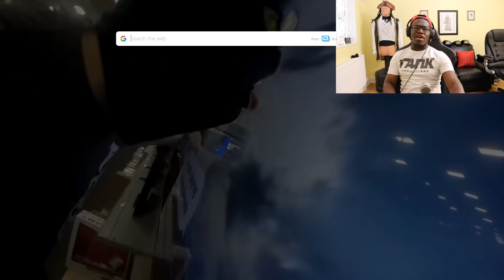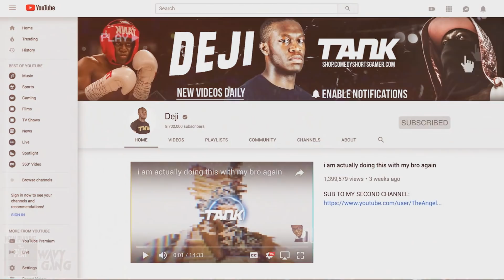PURE CRINGE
Leave A Suggestion Of What You Wanna See On This Channel